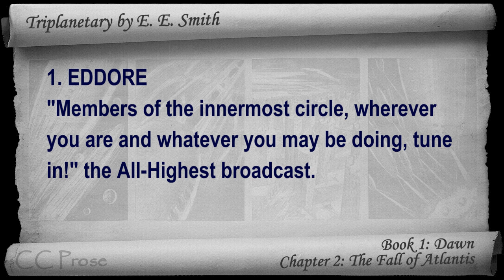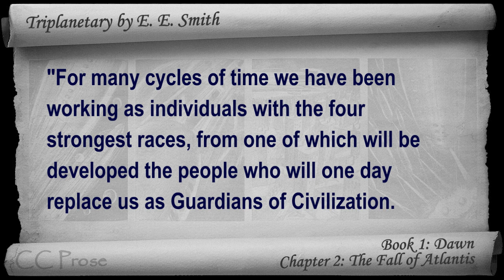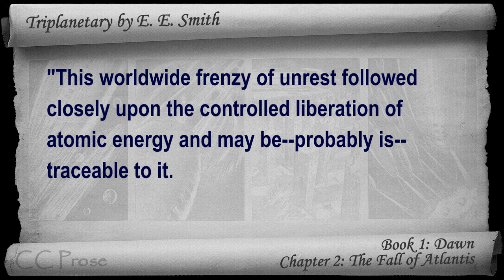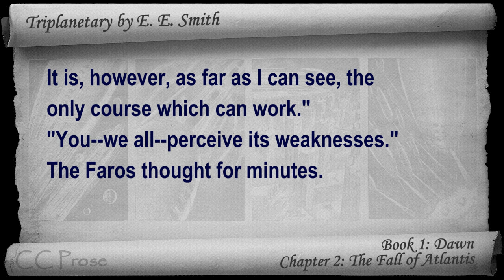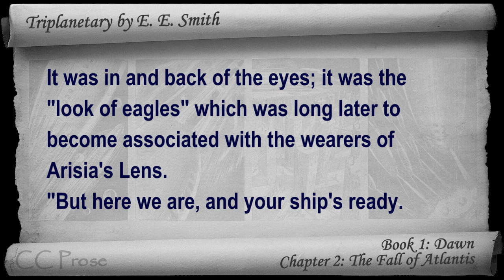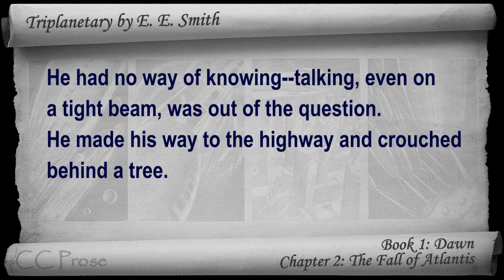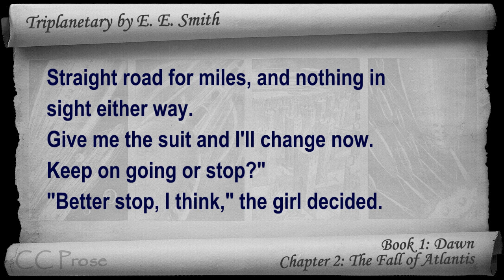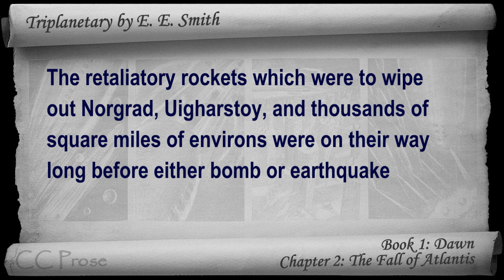Chapter 02 - Triplanetary by E. E. Smith - The Fall of Atlantis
Book 1: Dawn - Chapter 2: The Fall of Atlantis. Classic Literature VideoBook with synchronized text, interactive transcript, and closed captions in multiple languages. Audio courtesy of Librivox. Read by Phil Chenevert.